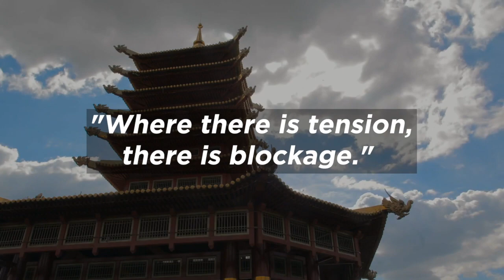Tai Chi vs Qigong | Which one is better?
In this video we take a look at Tai Chi vs Qigong and which one is better.

As a Shifu, it is my job to teach you something. This channel is focused on just that.

How often should I practice Tai Chi?  As often as possible.  I teach like Master Wong and Jet Li, not like Jake Mace.  I teach the Cheng Man Ching Tai Chi Form with some refinements from Huang Sheng Shyan.  Yang 37 Short Form. I teach Shaolin Long Fist Kung Fu.